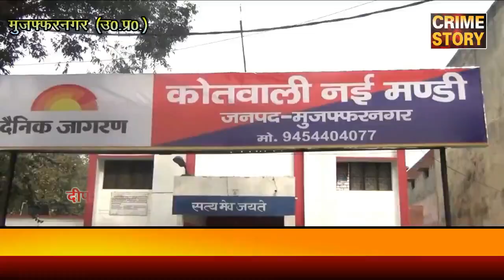मुजफ्फरनगर सहित एनसीआर क्षेत्र के कई जनपदों से चोरी की घटनाओ को देते थे अंजाम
( क्राइम स्टोरी के लिए उत्तर प्रदेश के मुजफ्फरनगर से संवाददाता दीपक वत्स की रिपोर्ट I )